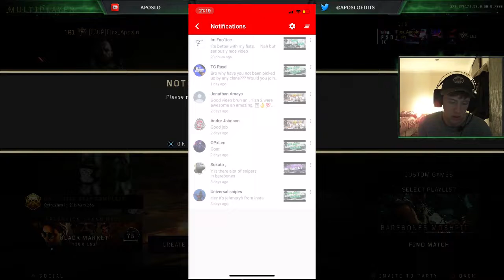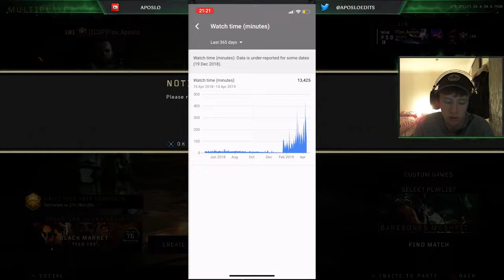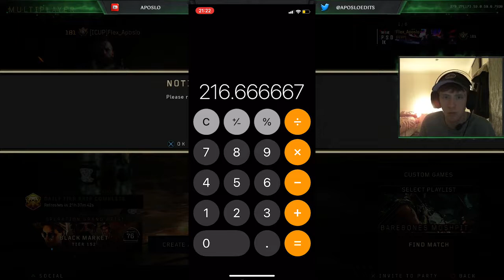THE FUTURE OF YOUR YOUTUBE CHANNEL?!?!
Hows it going guys, hope you enjoyed that video anything I listed in this video will be linked below! Look forward to seeing you in the next video!

- BO4 Only
- Trickshots allowed
- Snipers Quad+ Onscreen